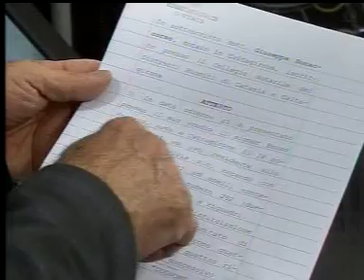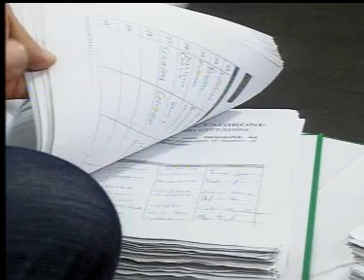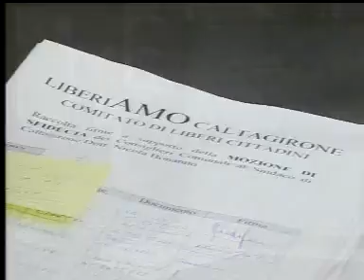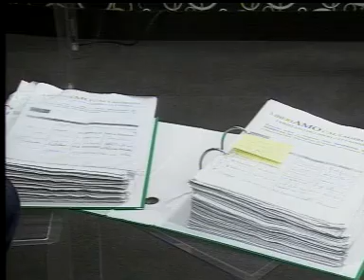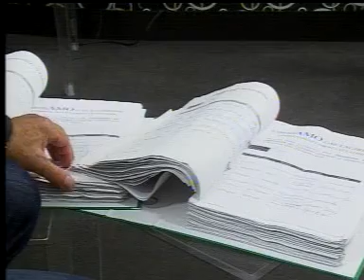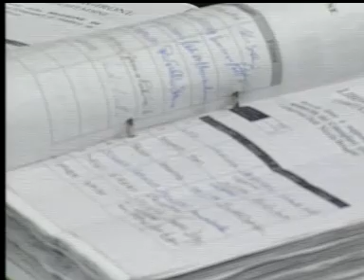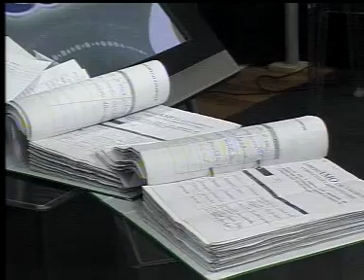STASERA CON Intro Pino Cascino 3 Giugno 2016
Appello al voto libero.